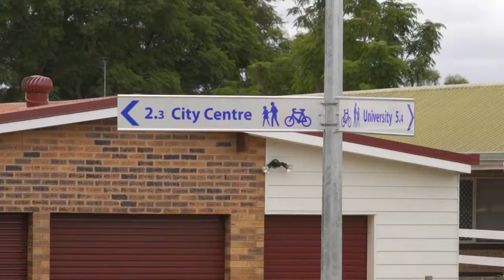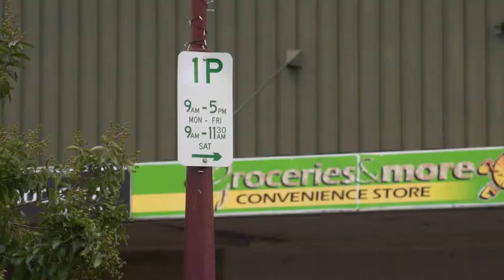Cr James O'Shea Annual Report 2017/18